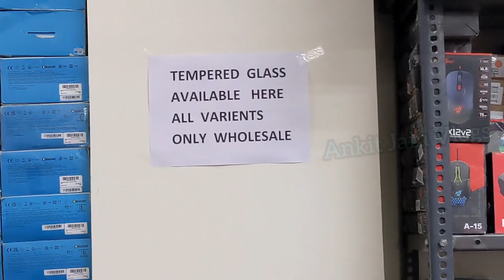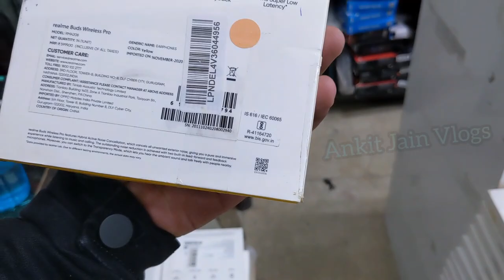OnePlus Neckband Warehouse | Karol bagh Gaffar Market | iPhone Wholesale Price | Mobile Accessories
📍Address:

Karol Bagh Store
12A/35 Hotel Apra Delux WEA swarswati marg karol bagh

                          Shopping online

SAVE MONEY WITH US
GET GREAT DISCOUNT OFFERS AND CUPONS
                                    VISIT
                         SAVE YOUR JEB